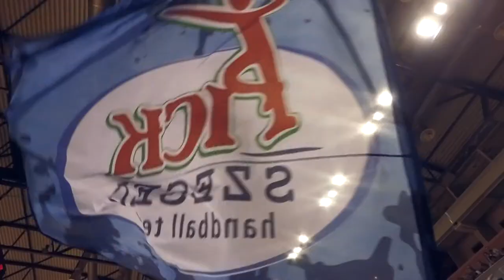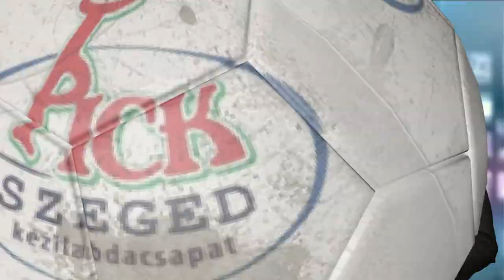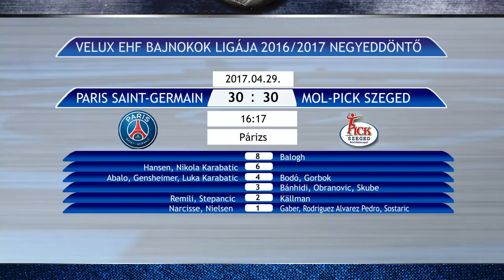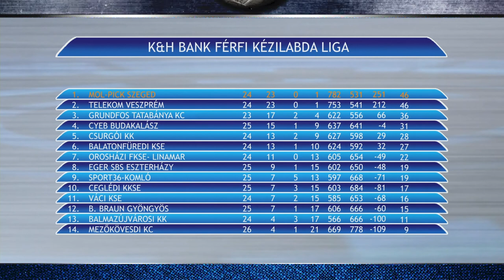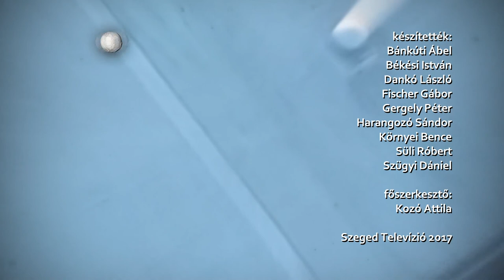Pickedd - 2017. május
BL-párharc a PSG ellen, Magyar Kupa-döntő, újra Tatabánya, Herbert Gábor
A Mol-Pick Szeged és a Szeged Televízió közös magazinműsora

- A fiúk a Bajnokok Ligája negyeddöntőjében a világklasszisokkal teletűzdelt PSG ellen sem vallottak kudarcot. Exkluzív interjú Mikkel Hansennel.

- Ott voltunk Debrecenben, a Magyar Kupa négyesdöntőjén, megkérdeztük a szurkolókat a döntő előtt, és a résztvevőket a döntő után.

- Újrajátszás: Tatabánya vs. Szeged, gólösszefoglaló a szezon legszorosabb győzelméről.

- Július 1-től Herbert Gábor lesz a MOL-Pick Szeged új szakmai igazgatója.